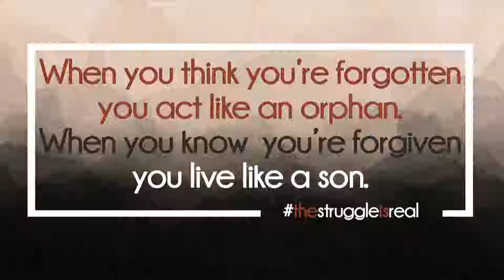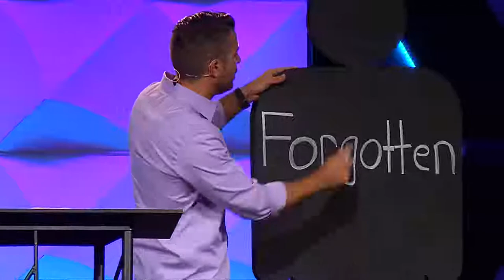Forgotten | Struggle Is Real | Mike Patz